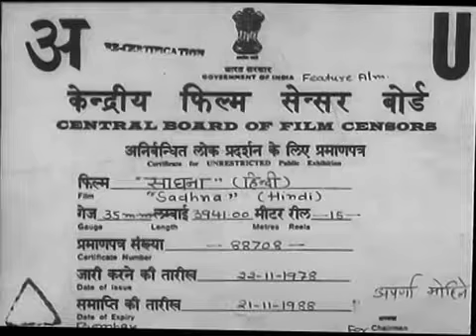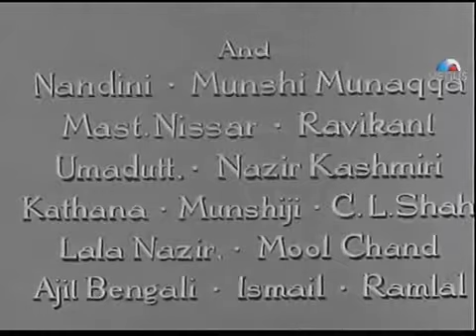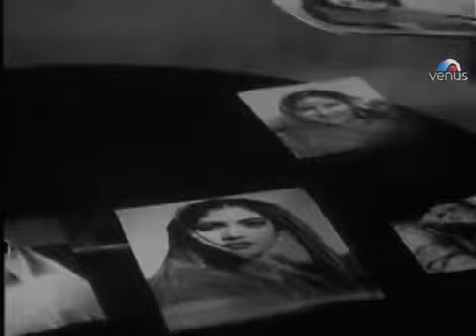Sadhna hindi film skverma rohini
skverma ki filmein